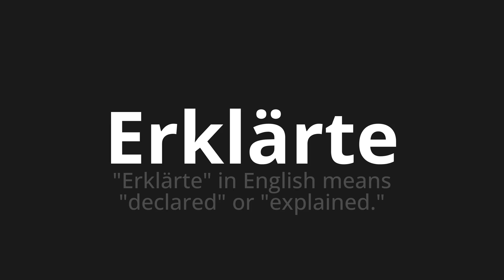How to pronounce Erklärte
Master the Pronunciation of 'Erklärte Which means explained' - which means : "Explained" in English Means "declared" or "explained." 📝 with @PronunciationGerman 🎓🗣️ - [Your Guide to German]

Learn to pronounce 'Erklärte' perfectly in German with our easy and engaging tutorial by @PronunciationGerman! 📖📽️ In this comprehensive video, we provide you with native speaker examples 🗣️👂 and phonetic breakdowns 🎵 to ensure you get the pronunciation just right.

How to say Explained in German